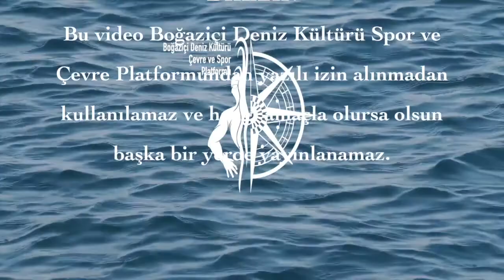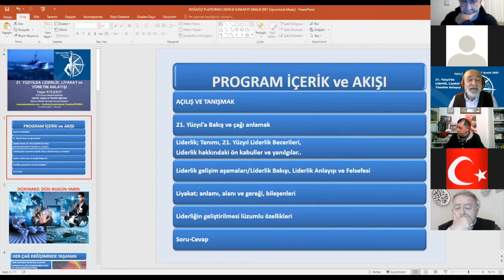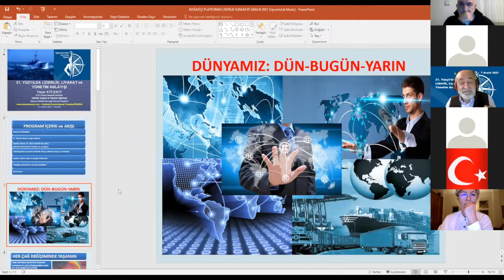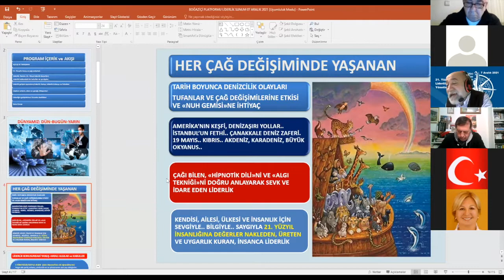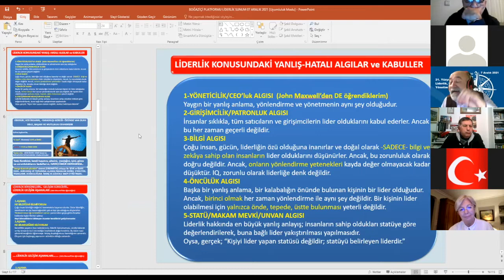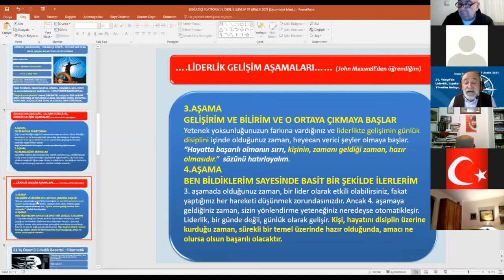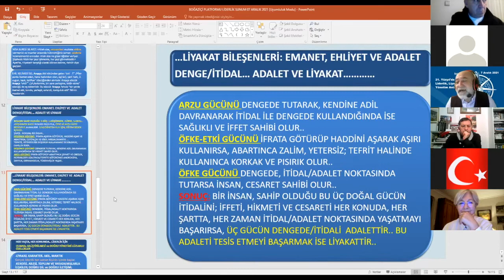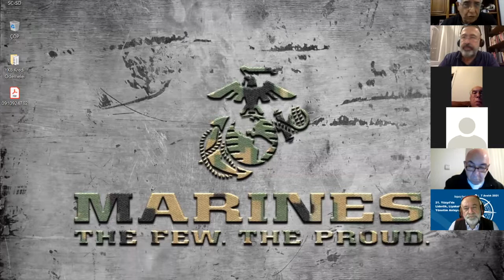YASAR ATESSOY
Yaşar ATEŞSOY - 21. Yüzyıl Liderlik, Liyakat ve Yönetim